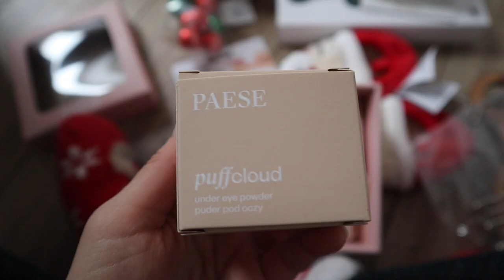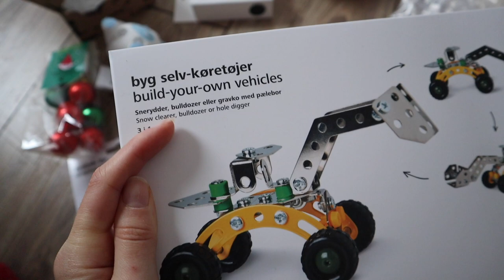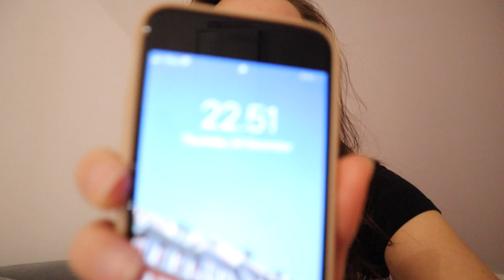VLOG: My family Christmas in Poland 2020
In today's vlog you're getting a whole Polish Christmas experience! I'm showing you my very family-oriented Christmas in Poland, which includes gifts that I got for everyone, Christmas Eve dinner and presents unpacking with my family. Merry Christmas everyone! ✨

Intro: 00:00
Dressing the Christmas Tree: 00:45
Lucjan: 02:09
Gifts: 03:48
Christmas Eve Dinner: 07:23
That's All, FOLKS!: 12:09

Music
Christmas Village by Aaron Kenny

Sub.count: 2.460